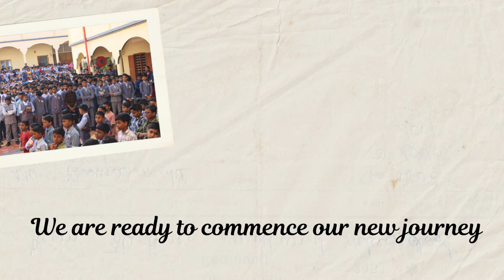Fun Colorful Back To School Educational Video